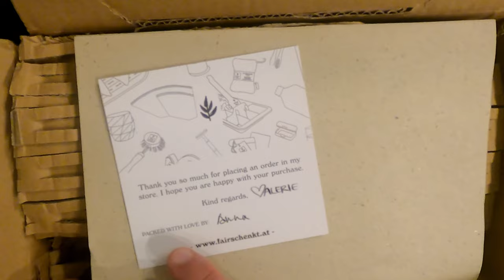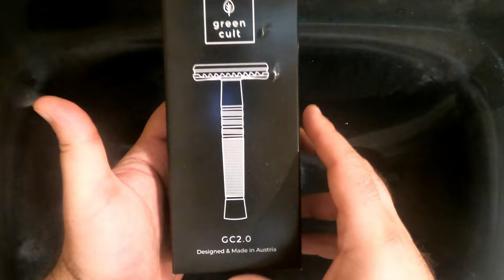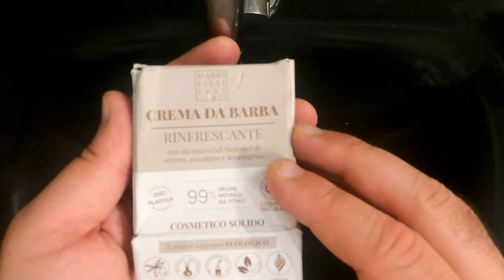💈 Fairschenkt.at - Greencult GC2.0 Rasoio di sicurezza 💈 Rasatura tradizionale - wet shaving